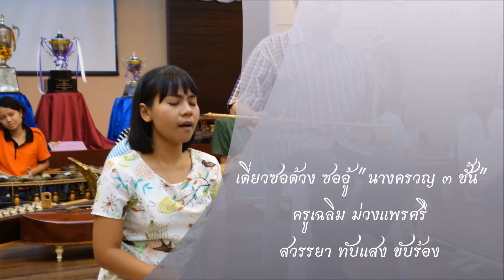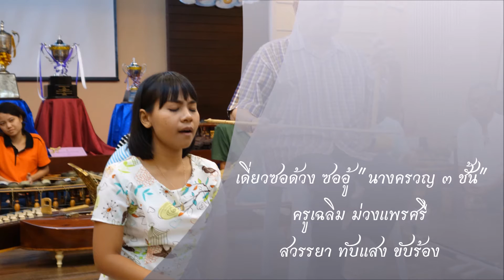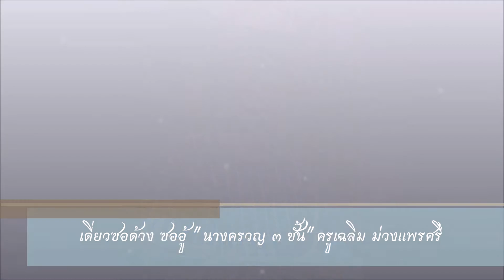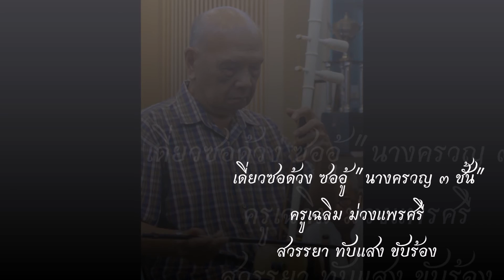เดี่ยวซอด้วงและซออู้รับร้อง นางครวญ ๓ ชั้น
ครูเฉลิม ม่วงแพรศรี  เดี่ยวซอ
สวรรยา ทับแสง ขับร้อง
บันทึกจากการซ้อมที่ รร.สวนกุหลาบวิทยาลัย
เมื่อวันที่ 13 พ.ค. 2557